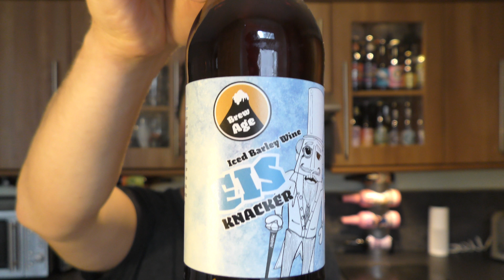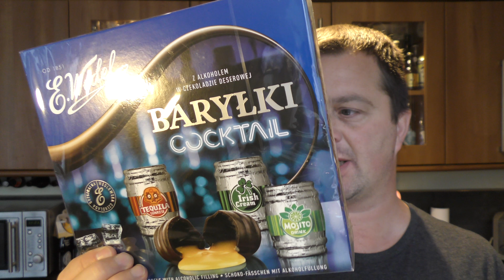Brew Age EIS Knacker Iced Barley Wine | Austrian Craft Beer Review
Recorded In 4K Ultra HD Real Ale Craft Beer Reviews Brew Age EIS Knacker Iced Barley Wine | Austrian Craft Beer Review